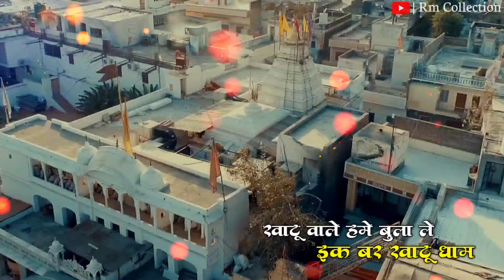खाटू वाले हमे बुला ले || Khatu Shyam Ji Whatsapp Status || Shyam Status New || Shyam Baba Videos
और घंटी🔔वाले आईकन को जरूर दबाएं ताकि आने वाली वीडियो आप तक सबसे पहले पहुंच सके...

।। लाईक👍, कॉमेंट📝, और शेयर↗करना बिल्कुल भी ना भूले ।।

Credits :
Editing : Nitin ( Rm collection )
Category : Hindi Devotional ( Shyam Quotes )

🔺This is an all original work of "Rm Collection" channel